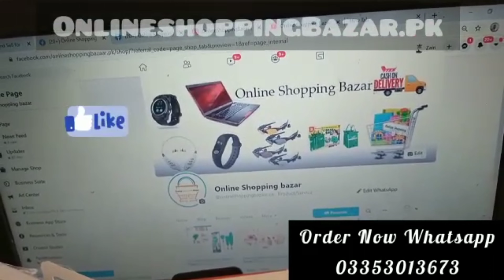Samsung Buds Plus Earbuds - Unboxing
2-Way Speaker
3 Mics
BATTERY :Power that keeps you grooving
"Your Trust" , "Our Success"
your satisfaction is our first priority